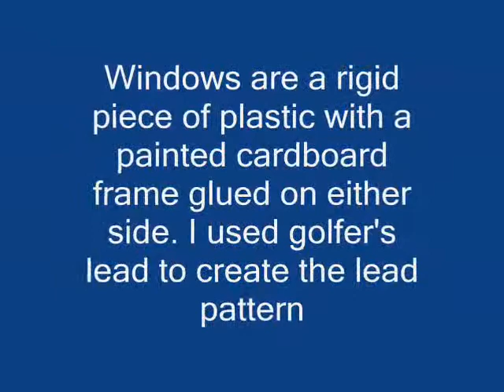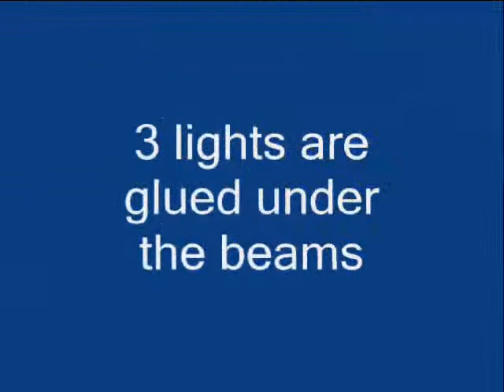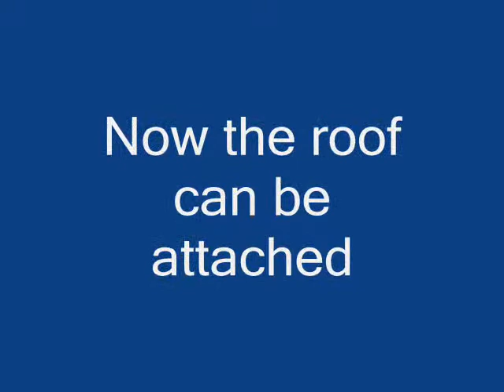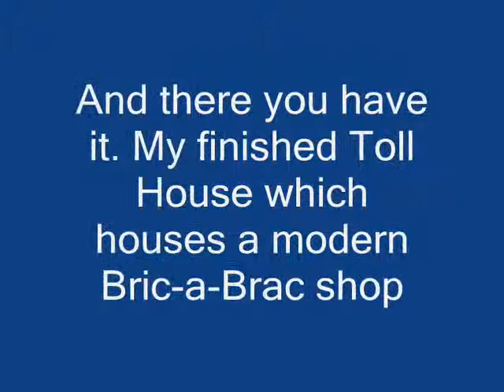Halfscale Toll House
A halfscale Toll House built with MDF, foamboard, air drying clay and lots of patience.